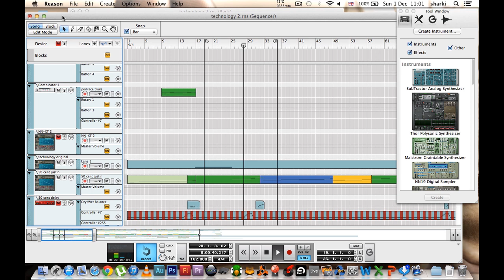Reason 5 Mavericks Fixed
Propellerheads Reason 5 is now working in OSX Mavericks just follow these steps and your Reason 5 will be working just fine

This is the error message after doing the OSX upgrade to Mavericks

Can not open Reason Engine, Please re install to make sure reason engine is properly installed

Another Step I did but did not think it was relevant at the time was to get all Mavericks updates
i did this at the same time as the Reason 7 Demo trick. It all worked first time i rebooted.